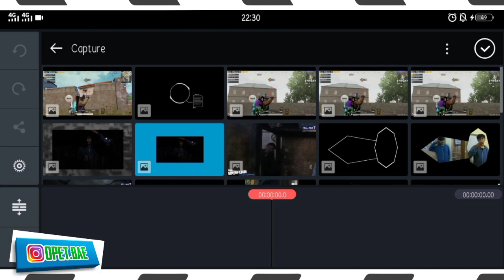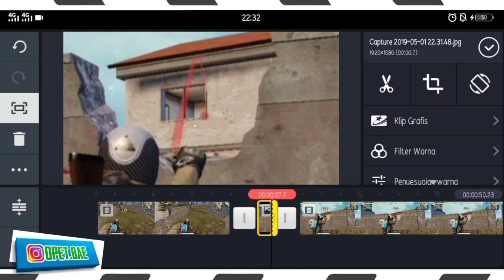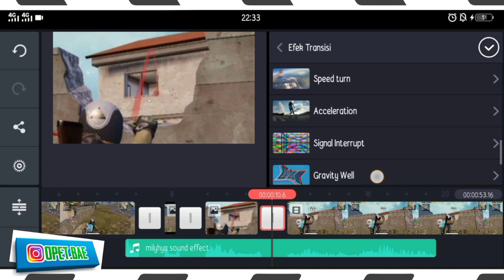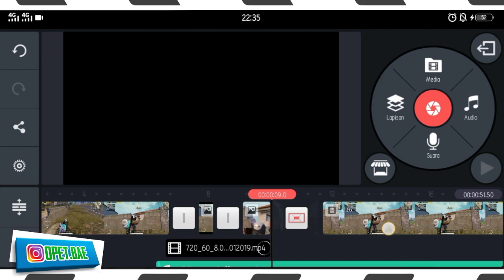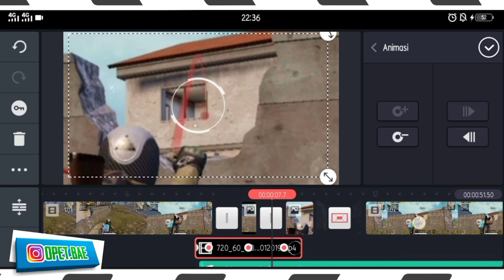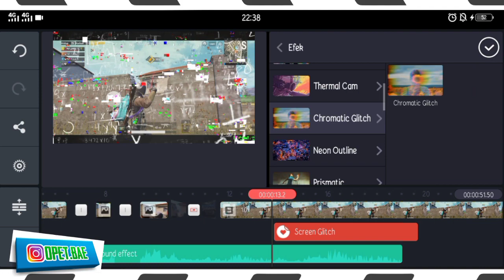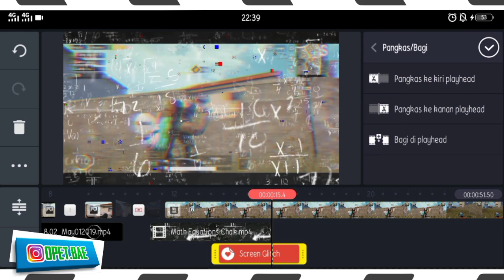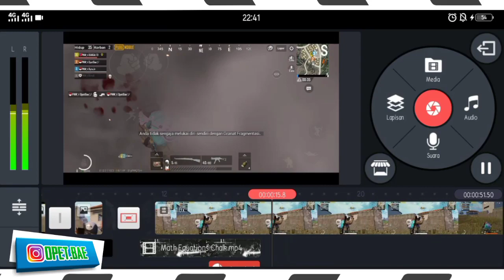Cara edit effect rumus seperti milyhya di android | tutorial kinemaster #8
Yo whatsapp ,facebook ,instagram ,youtube ,dll...

Semoga Tutorial yg gw buat berfaedah untuk masyarakat semuanya dan khusus kalian yg nonton :v

sorry bro kalo suaranya kurang jelas euy ,masih kualitas low micnya hehe

Bahan-Bahan dan Aplikasinya bisa kalian cari di Google ,karna kalo di Whatsapp gak ada ya kan...